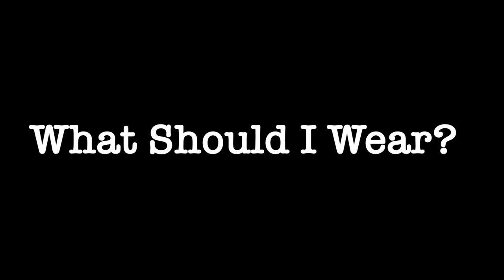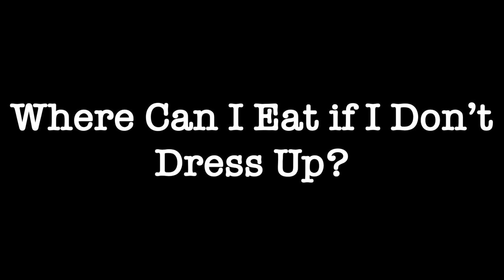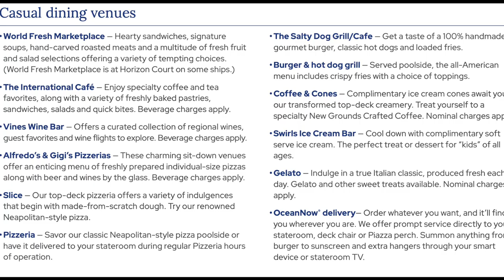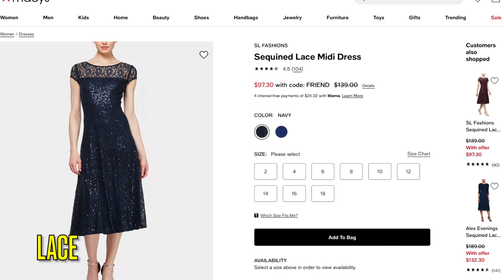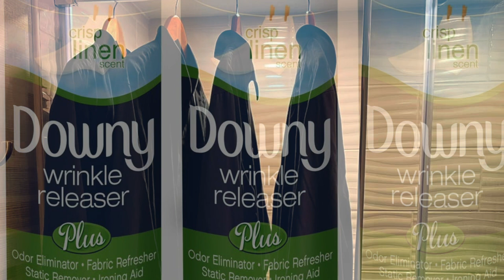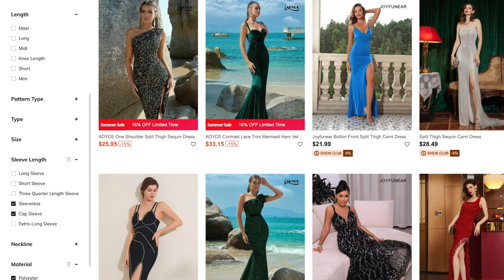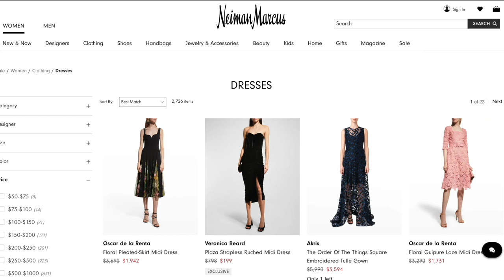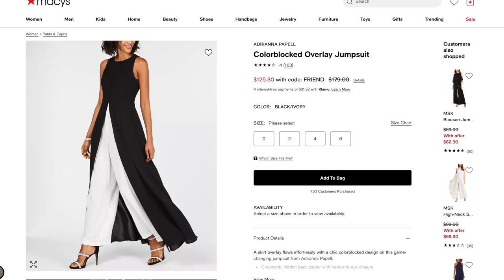Ultimate Guide to Formal Nights on a Princess Cruise Ship with Ideas, Tips, & Shopping Suggestions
In this comprehensive guide, we dive into the world of formal nights on a Princess cruise. Join us as we explore everything you need to know about this special evening onboard, from the dress code to helpful tips and shopping suggestions. Whether you're a seasoned cruiser or new to the experience, we've got you covered. Discover what to wear, how many formal nights to expect, and whether dressing up is mandatory. We also share valuable insights on fabrics that travel well and provide practical packing advice. Get inspired by our own pictures and contributions from fellow cruisers as we showcase a variety of formal attire options for all ages. Plus, we highlight popular online retailers like Shein, Zara, Neiman Marcus, and Macy's, where you can find stylish outfits. Don't forget, all proceeds from our channel go to charity, so your support makes a real difference. Join us on this journey and make your formal nights unforgettable. Let's make cruising and giving back a remarkable experience together!

As Amazon Associates we earn from qualifying purchases. Please help us GIVE!

Visit our Amazon Influencer Store where we add product daily from our cruise and travel experience!

Cruise Cabin Accessories:

👉🏼 Magnetic hooks - they stick to the walls. Helps to hang hats, bags, masks, lanyards, swimsuit etc. 100lb are the best size.
👉🏼Power bar no-surge protector: - plug space is limited on most ships!
👉🏼Rechargeable motion sensing night light
👉🏼Magnetic Clips
👉🏼Hanging Toiletry Bag
👉🏼Refillable Toiletry Bottles
👉🏼Mesh Over Door Hanging Organizer
👉🏼Pop up Laundry Hamper
👉🏼Adorable Crew Thank You Cards

For traveling to and from cruise:

👉🏼 Nautical Carry On Bag
👉🏼 Jewelry Organizer
👉🏼 Luggage tag holders
👉🏼 Vaccine passport holders - I was envied by all checking into my cruise!
👉🏼 Towel clips for pool and beach. They also help keep drapes closed in room

Cruise Health:

👉🏼 Phone Soap cell phone sanitizer
👉🏼 Lysol Travel Size
👉🏼Ginger Capsules
👉🏼Bonine Motion Sickness Medication
👉🏼Sea-bands for Motion Sickness

Beach Pool and Excursions:

👉🏼Towel Bands for Beach, Pool & Cruise Chairs
👉🏼Portable Battery
👉🏼Filter Stainless Steel Water Bottle for excursions and gym
👉🏼Nautical Beach Bag with Magnetic Closure
👉🏼Reef Safe Sunscreen
👉🏼Aloe Vera Gel
👉🏼Waterproof Phone Lanyards
👉🏼Portable Lockbox Safe
👉🏼Quick Release Selfie Stick and Tripod
👉🏼Downy Wrinkle Release

Filmed using DJI Osmo Mobile Gimbal 👉🏼